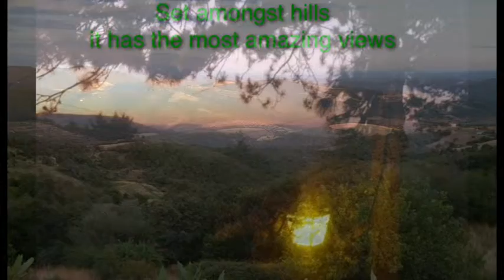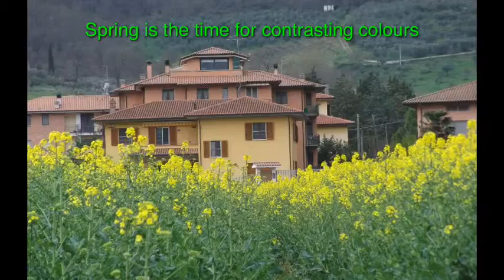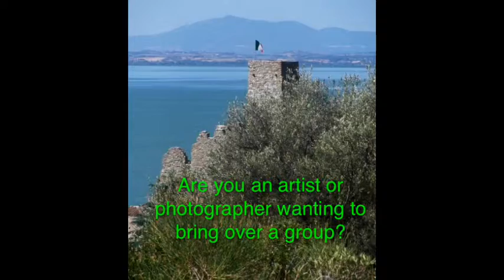Painting Holidays in Italy